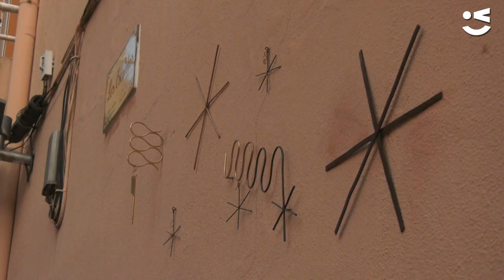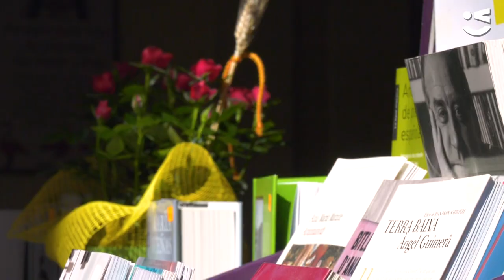Viladecans torna a derrotar el drac per Sant Jordi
Viladecans s'omple de roses i llibres. Després d'un any sense diada de Sant Jordi a causa de la pandèmia de la Covid-19, la ciutat ha volgut celebrar el seu particular dia dels llibres i les roses, sempre complint els protocols de salut per evitar la propagació del virus.